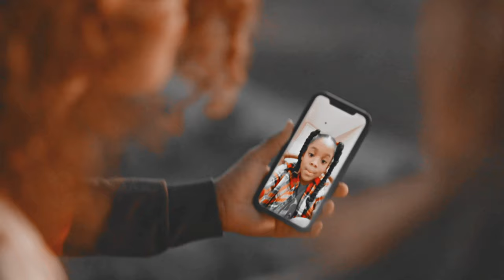stef + lena / better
a spin off for them when? lol